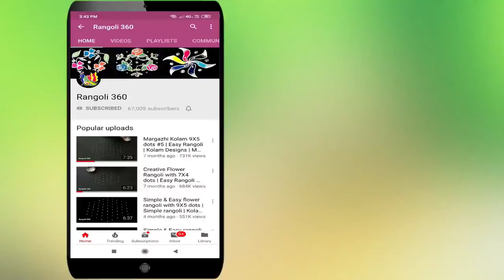Diwali Special Rangoli with 11X6 dots #59 | Diwali Kolam designs | Deepavali muggulu | Rangoli 360